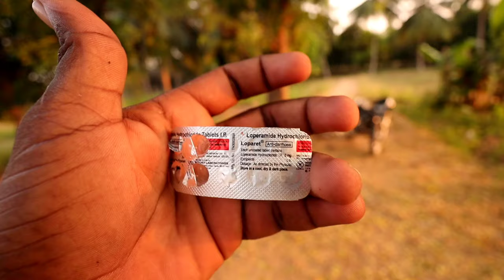We Shifted All our Pets To OUR NEW FARM !!